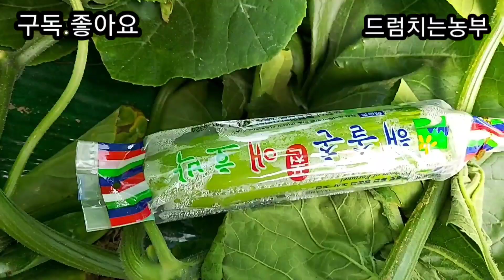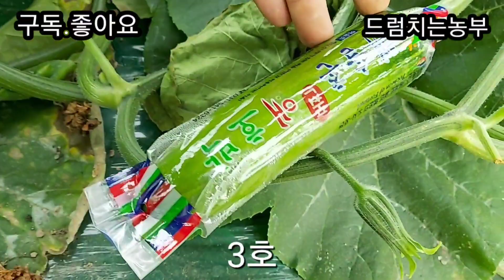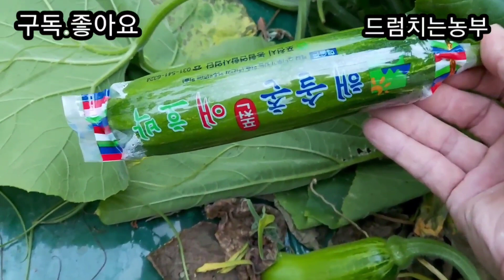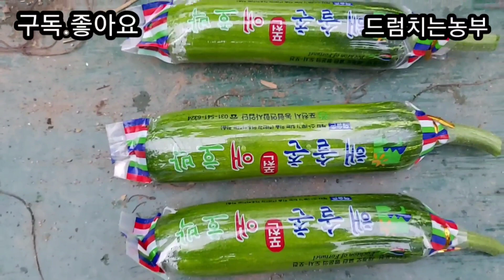호박윤기나게키우기 애호박키우기 호박성장과정 봉투호박과일반호박비교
예상보다 꽉차지 않았습니다.날씨와 수정 또 관주시 비료를 주지않아 성장이 늦은듯
합니다.
2주후 봉투(인큐)씌워출하합니다
다시한번찍어 올리겠습니다.
더 유익한 영상 올리도록 노력하겠습니다!.